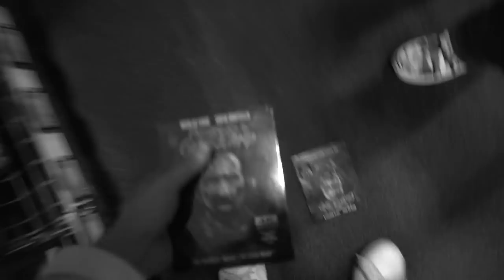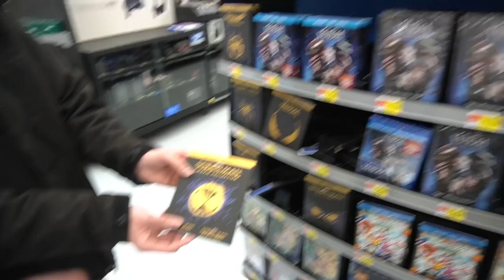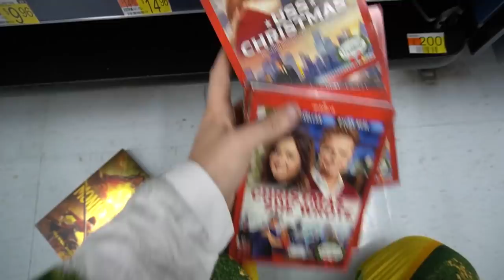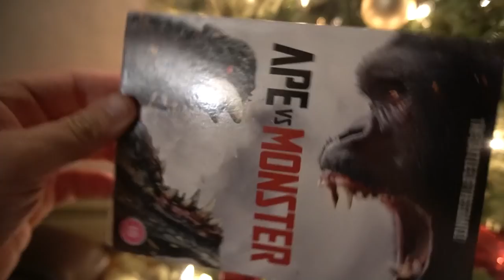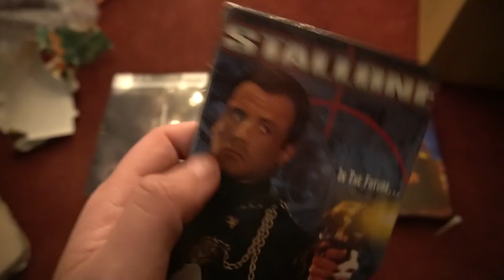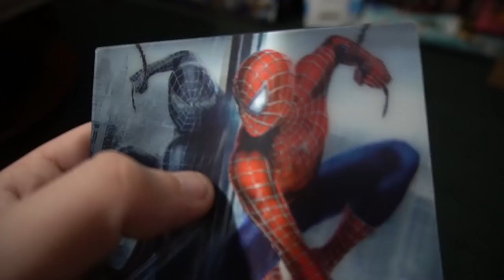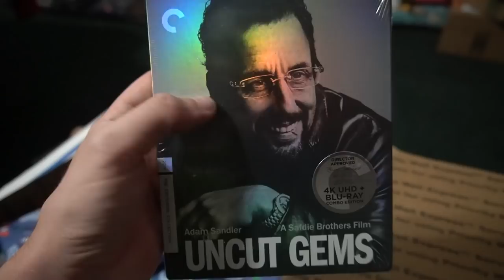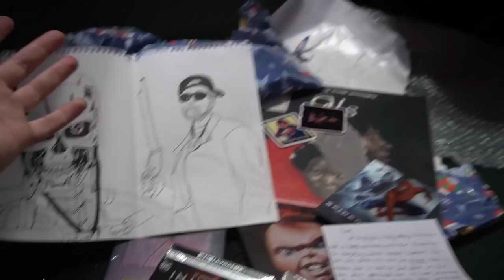Venom 2 Steelbook Hunt as an ELF w/ The Crew! Insane Christmas Unboxings!!!!! STEELBOOKS!!!!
T-SHIRTS
TSHIRT 1: